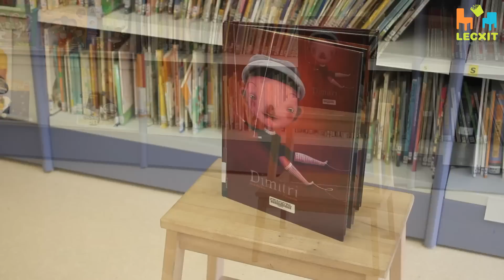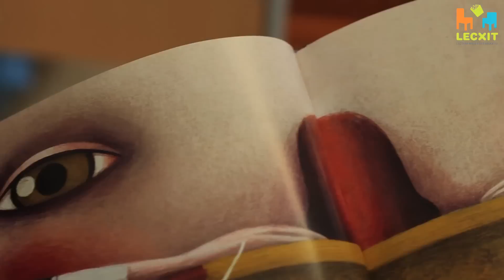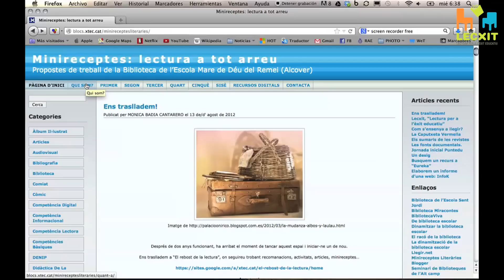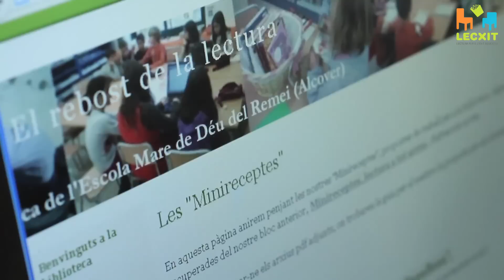Com crear situacions agradables de lectura?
Entrevista a Mònica Badia, mestra i responsable de la biblioteca de l'Escola Mare de Déu del Remei d’Alcover i autora del blog “Minireceptes literàries”. Per a més informació

En aquest vídeo es plantegen qüestions com:
- Com treballeu el foment de la lectura des de la biblioteca escolar?
- Perquè és important la competència informacional? Quines altres competències treballeu?
- Pots oferir exemples de com treballar les competències informacionals –el llegir per aprendre- des de l’aula i l’escola?